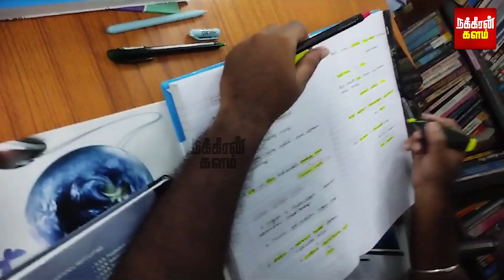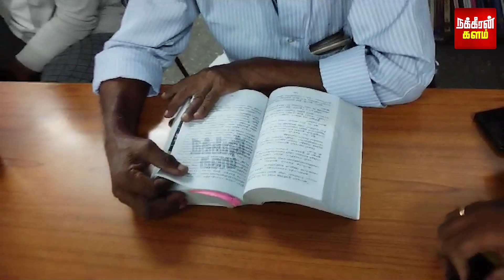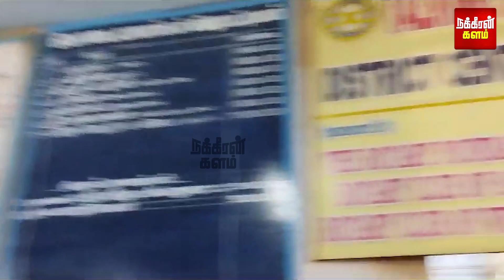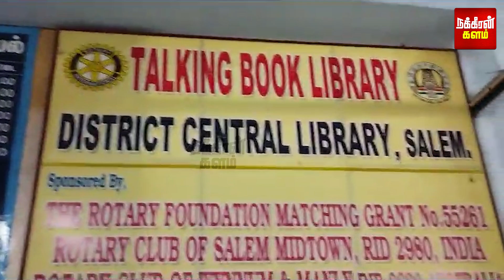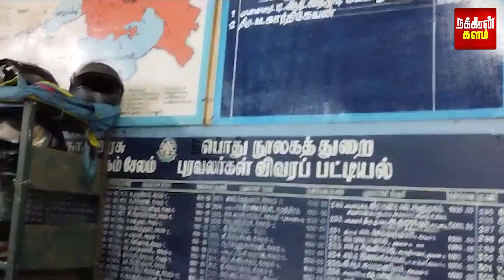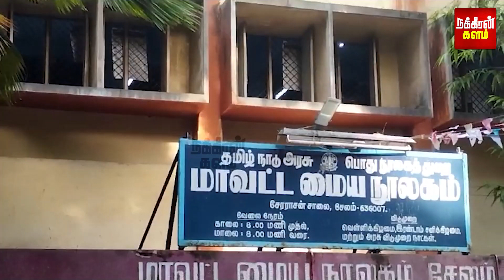17 கோடி ரூபாய் ஏப்பம்.. படையெடுக்கும் பாம்புகள்; பயந்து நடுங்கும் வாசகர்கள்! | Salem | Library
17 கோடி ரூபாய் ஏப்பம்.. படையெடுக்கும் பாம்புகள்; பயந்து நடுங்கும் வாசகர்கள்! திணறும் மாவட்ட மைய நூலகம்! முன்னாள் முதல்வர் மாவட்டத்தில் அதிர்ச்சி!